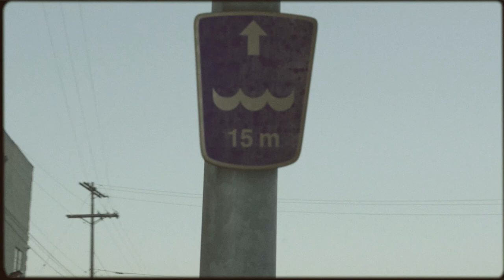XUAN // "Big Blue Ocean"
XUAN
"Big Blue Ocean"
From the debut album HAVE SOME FUN